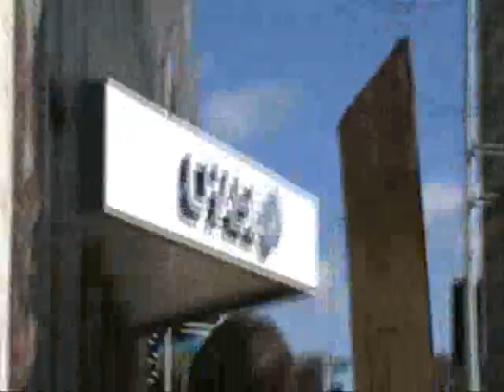OCCUPY APPLETON - DAY 1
Don't get me wrong, the importance of occupying the bigger cities and streets was monumental in this movement, but the fact that it's made it's way into the "heartland," equally monumental! I know that some of you, my friends, still remain skeptical as to where this movement's come from and where it's going, but I for one am tired of waging the war from behind ONLY my keyboard...instead, I take what you've all helped to teach me and bring it to this newly awakened phenomenon and oddly enough, most of them are of the same predisposition...the array is colorful to say the least (a topic of which I will address later and hopefully with some interviews).

What it all boils down to is the importance the term, the verb and the concept of occupy...while our nation illegally occupies others nations, we the people, have forgotten how to occupy our very own...

Don't forget to rate, sub and favorite!

Be sure to sub, if you want more interaction and exclusive content to --

Pr0t0typeB0y

We're all "prototypes" if we want to be...

Peace.

Blog, "The Adventures of a ProtoType" --